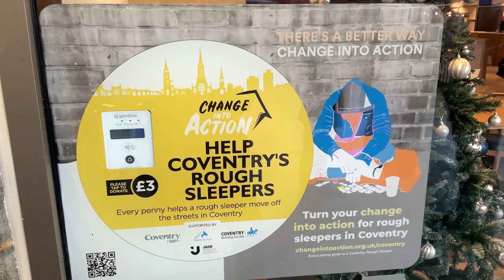Help change lives this Christmas